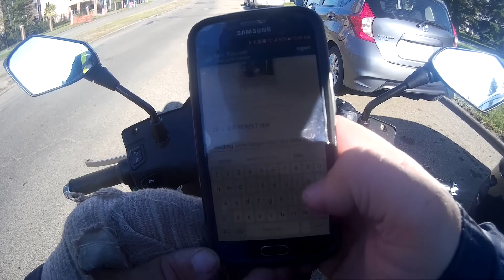MUST WATCH SUPER DUMB DRIVERS & PEOPLE SEASON 5